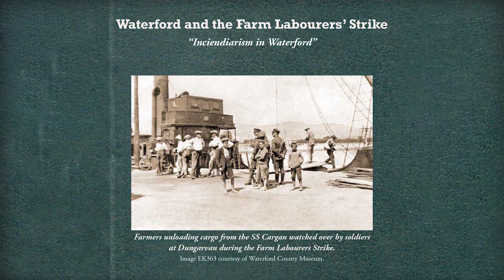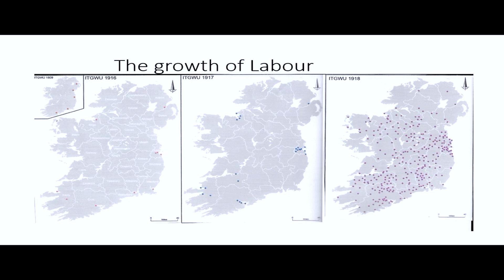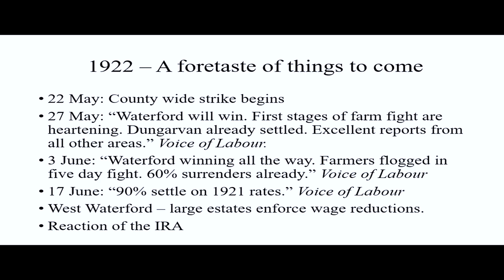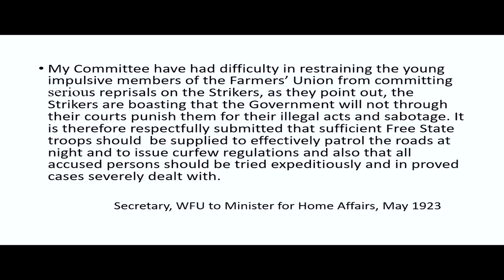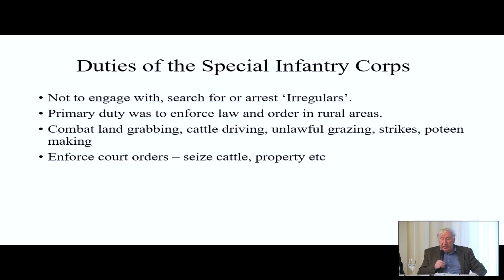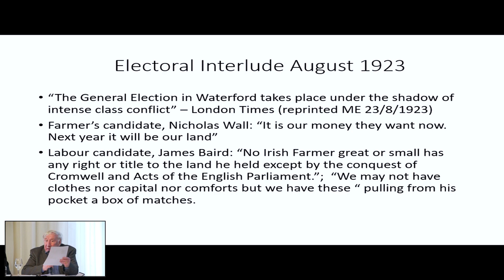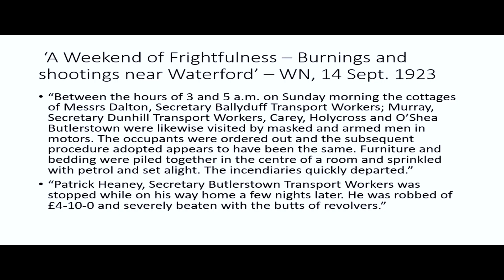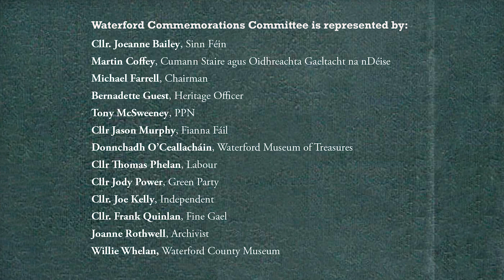The National Army and Farm Labourers Strike with Dr Pat McCarthy